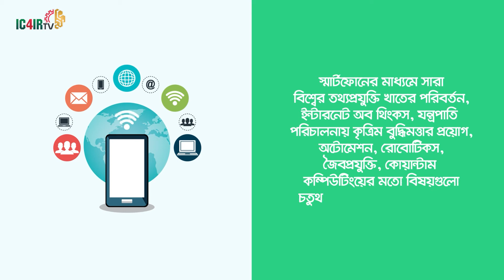IC4IR - 4th Industrial Revolution and Beyond (IC4IR) 2021